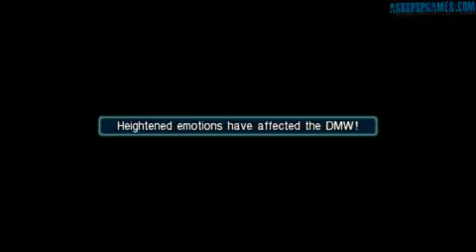Crisis Core FF7 PSP Part 41 Shinra Manor Underground Cave, Basement Facility 1 2